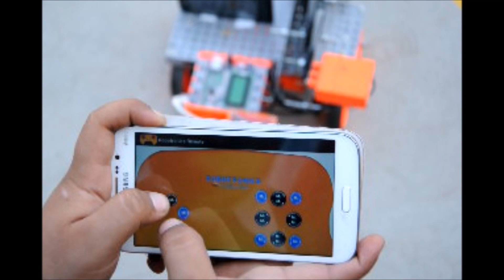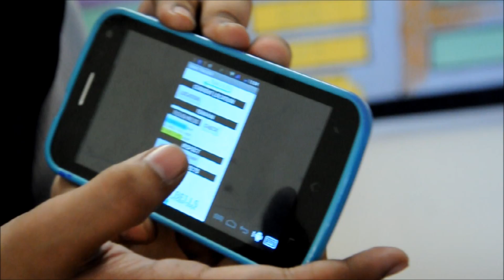IRC 2014 : salvador by yatin and akshay blue bells sector 4 ggn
there are many such places where it is very dangerous for a human being to inspect. so we have made this robot so that it can go to all such places where humans cannot approach.

Salvador is a wirelessly controlled robot with a smart tracker device installed in it which comprises of a gps module and a camera. through image screening, we can track our robot from our smartphone itself. we have installed a Bluetooth module as well so that we can control our robot wirelessly.